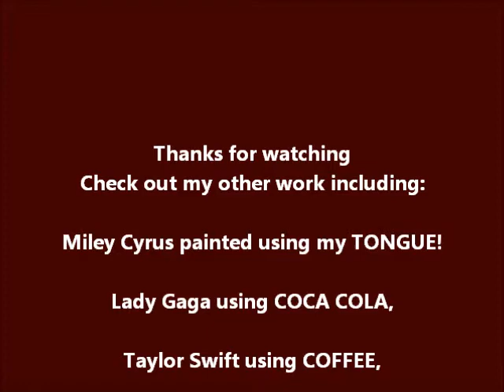Anastacia CHOCOLATE Art Nathan Wyburn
Here I create a portrait of singer Anastacia using nothing but chocolate.